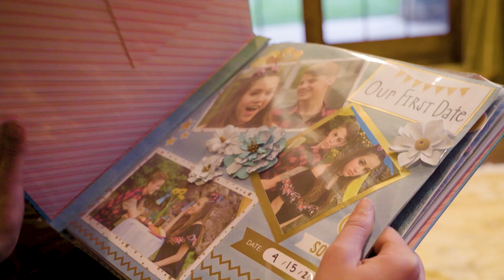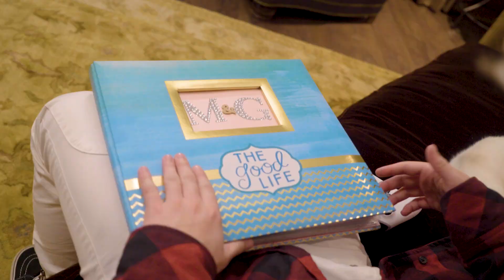Goodbye (Music Video)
Hey guys! Hope you enjoy the Goodbye Music Video!

"Goodbye"
Lyrics

[Verse One]
Wouldn’t know a good thing
If it fell from the sky
And landed on your doorstep
Right in front of your eyes and
Been acting all different
For quite some time
So close, now we distant
And it’s been on my mind

[Pre]
Ever since the day we met I knew
That we’d stick together like glue
So what’s been going on with you?
Ohh

[Chorus]
At least I can say
I tried I tried I tried, aye
But this is goodbye
x2

[Verse Two]
I been staying up
Tryna work on us
Maybe I could be better at showing you love
But you been shutting down
Call then hanging up
It’s like our words are getting lost- connection breaking up
No matter what I try I never do enough
You want more time you say that I’m working too much
But you knew what it was
When you met me
Resenting everything you liked in the beginning

[Pre]
Ohh

[Chorus]
x2

[Bridge]
I thought I knew what I needed
Knew what I wanted
But what I want is you, what I want is you
But you’ll end up feeling mistreated
And I’ll try to stop it
But we know it’s true, so tell me what’s the use?

[Chorus]
x2

At least I can say I tried
I tried I tried I tried